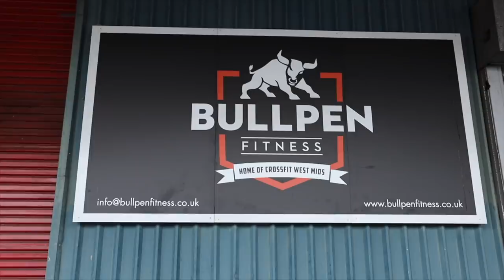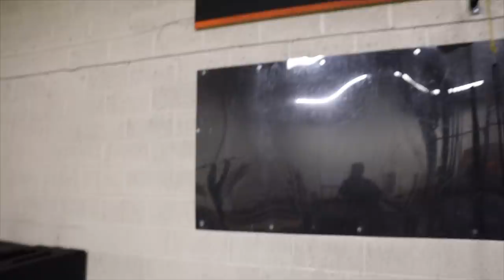How To Improve Your Olympic Lifting & Gymnastics - BTS Xendurance Weekend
Join us behind the scenes at the Xendurance Training weekend.